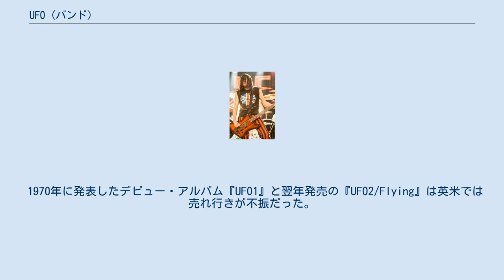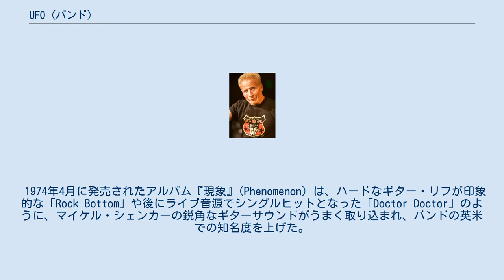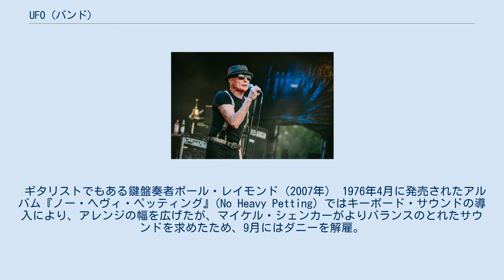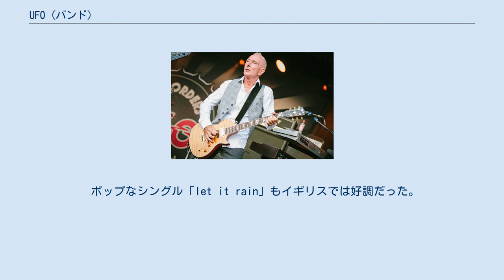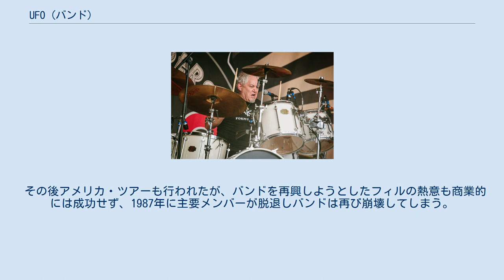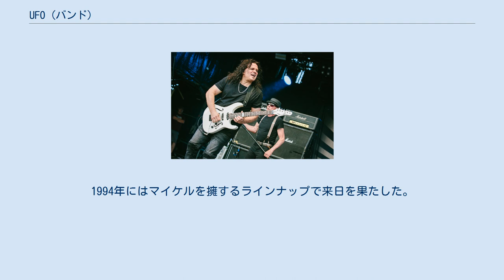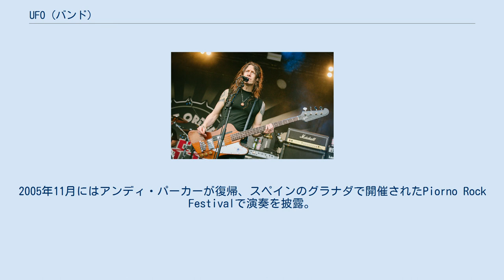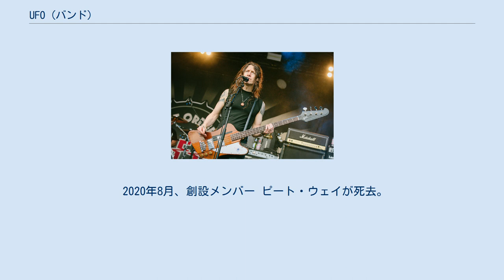UFO (バンド)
UFO（ユー・エフ・オー）は、イングランド出身のハードロック・バンド。
 「レッド・ツェッペリン」「ディープ・パープル」「ブラック・サバス」らと同時期に活躍したブリティッシュ・ハードロックバンドの一つ。
技巧派ギタリスト、マイケル・シェンカーを輩出した事でも知られる。
 VH1選出「ロック・バンド・ランキング」84位。
 創設者フィル・モグ（2007年） モグの盟友であったピート・ウェイ（2007年） 創設者の一人アンディ・パーカー（2007年） 1969年8月、フィル・モグ（vo.）、ミック・ボルトン（g.）、ピート・ウェイ（b.）が在籍するHocus Pocusというバンドにアンディ・パーカー（ds.）が加わった際、バンド名を｢UFO｣に改名して結成された。
バンドはロンドンのクラブ・シーンで活動し、1970年3月、イギリスのマイナー・レーベルであったビーコン・レコードと契約し本格的なプロ・デビューを果たした。
 1970年に発表したデビュー・アルバム『UFO1』と翌年発売の『UFO2/Flying』は英米では売れ行きが不振だった。
 初期のUFOは、ディープ・パープル、レッド・ツェッペリン、ジェフ・ベック・グループなどからの影響を受けながら独自のサウンドを模索していたが、二枚目のアルバムではOne Hour Space Rockというキャッチ・フレーズをつけ、スペース・ロック的なロック音楽に接近した。
 日本公演後に行われたドイツ公演では、ミック・ボルトンが突然失踪したため、サポート・バンドだったスコーピオンズのギタリストマイケル・シェンカーが急遽代役を務めた。
1972年1月、ミック・ボルトンが脱退（脱退理由は諸説あり）。
これを機にUFOはよりオーソドックスなロックにシフトし、それに相応しいギタリストを探し始めた。
 ミックの後任ギタリストにはラリー・ウォリス（1972年2月〜10月）やバーニー・マースデン（1972年10月〜1973年6月）の参加を経て、以前から加入要請のアプローチを続けていたマイケル・シェンカーの加入が決定。
1973年6月にバンドに迎え入れた。
 このラインアップで新たにクリサリス・レコードと契約。
シングル「Give Her The Gun/Sweet Little Thing」をドイツでリリースし、12月にはレオ・ライオンズ（元テン・イヤーズ・アフター。クリサリス所属でもあった）のプロデュースでアルバムのレコーディングを開始した。
 1974年4月に発売されたアルバム『現象』(Phenomenon）は、ハードなギター・リフが印象的な「Rock Bottom」や後にライブ音源でシングルヒットとなった「Doctor Doctor」のように、マイケル・シェンカーの鋭角なギターサウンドがうまく取り込まれ、バンドの英米での知名度を上げた。
 アルバム『現象』発売後の1974年5月には、さらなるバンド体制の強化をねらい、新たにセカンド・ギタリストとしてポール・チャップマンを加入させ、5人編成とした。
イギリスとヨーロッパをツアーするが、マイケル・シェンカーとポールの間に軋轢が生じたために同年9月にポールはバンドを脱退。
ポールは自らのバンドローン・スターを結成した。
バンドは4人のまま10月には初のアメリカ公演を行った。
 1975年春には、レオ・ライオンズのテン・イヤーズ・アフター時代の同僚チック・チャーチル（Key.）をゲストに迎え、アルバム『フォース・イット』(Force It）の製作を開始、同年7月にリリースした。
バンドは専任キーボード・プレイヤーの必要性を感じ、8月に元ヘヴィ・メタル・キッズのダニー・ペイロネル（Key.）を加入させ本格的なアメリカ・ツアーを開始した。
 ギタリストでもある鍵盤奏者ポール・レイモンド（2007年） 1976年4月に発売されたアルバム『ノー・ヘヴィ・ペッティング』(No Heavy Petting）ではキーボード・サウンドの導入により、アレンジの幅を広げたが、マイケル・シェンカーがよりバランスのとれたサウンドを求めたため、9月にはダニーを解雇。
1976年12月には、キーボードだけでなくギターも弾ける元チキン・シャック、サヴォイ・ブラウンのポー...